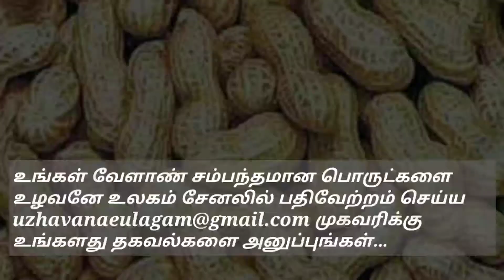நிலக்கடலை விற்பனைக்கு | Groundnut for sale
காணொளியில் காணும் புகைப்படம் உதாரண புகைப்படம் மட்டுமே. இதற்கும் விற்கும் பொருளின் தரத்திற்கும் சம்பந்தம் இல்லை.

இந்த விற்பனையில் விற்பவர் வாங்குபவர் இடையே நடைபெறும் எந்த தகவல் பரிமாற்றத்திற்கோ பணபரிமாற்றத்திற்கோ பொருள் பரிமாற்றத்திற்கோ உழவனே உலகம் சேனல் பொறுப்பேற்காது.

(பொருள்,இருப்பு அளவு,விலை,விற்பவர்,அலைபேசி,முகவரி,புகைப்படம்) அனுப்புங்கள். உங்களது தகவல்கள் உழவனே உலகம் சேனலில் பதிவேற்றம் செய்யப்படும்.

நன்றி
உழவனே உலகம்

Where to buy Groundnut
Groundnut for whole sale
Bulk purchase of Groundnut
Groundnut whole sale
Groundnut directly from Farmer
Groundnut for cheap rate
Good Groundnut are available
Best Groundnut are available